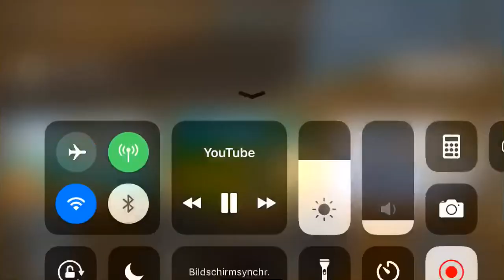RT without Bug!